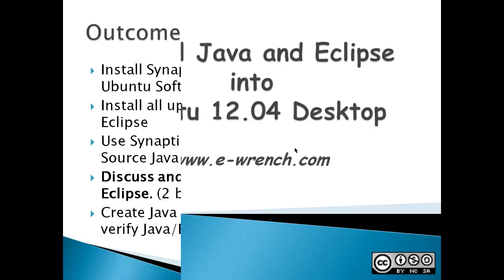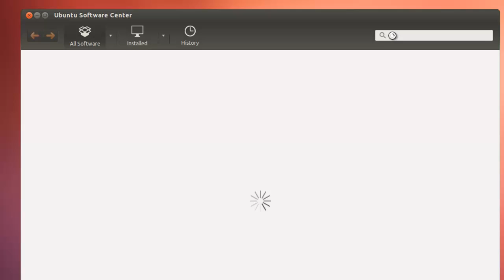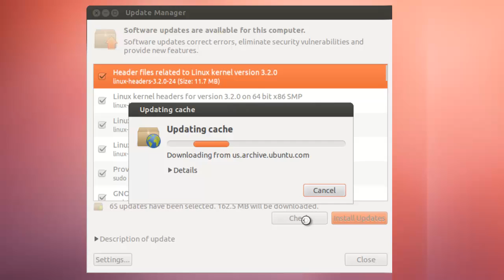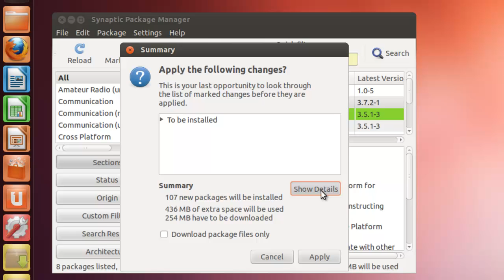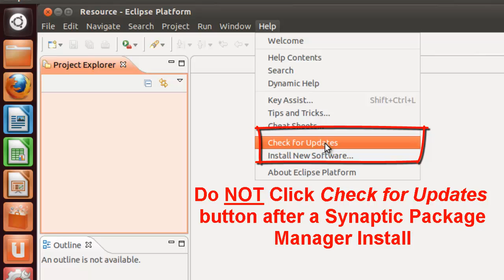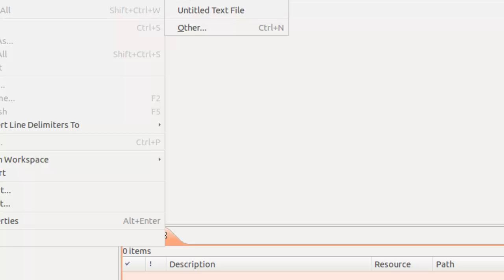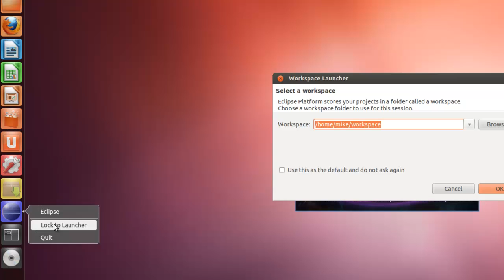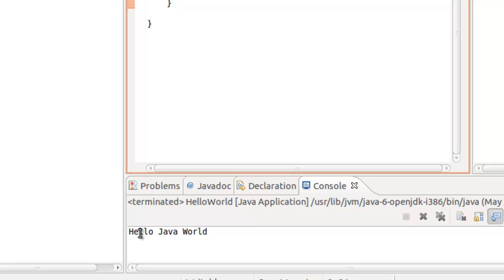Install Java and Eclipse IDE into Ubuntu Desktop 12.04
Demonstrates easy install of Open Source Java and Eclipse IDE (Integrated Development Environment) into Ubuntu Desktop 12.04 LTS using the Synaptic Package Manager.  Synaptic makes sure that everything is automatically configured. Also demonstrates what problems can occur when using the Eclipse Update button instead of letting the package manager update Eclipse. A simple Hello World program is written to verify the installation.

Not in video but I also attempted to use APT package manager (apt-get install eclipse-jdt) to install Eclipse. That install also loses the Java perspective if you use Help/Check for Updates from the Eclipse menu.

Update 10/19/13. I played with the Synaptic Eclipse install in Ubuntu 12.04 v3. I found intermittent problems and would recommend adding RAM to Ubuntu when installing Eclipse- 768 GB minimum, 1024 GB preferred